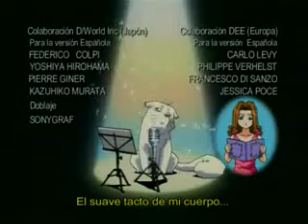ending excel saga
el ending de esta serie de anime o manga mas graciosa de ANIMAX